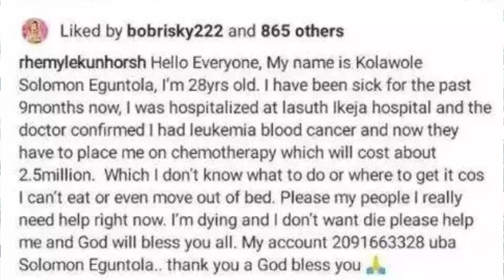Breaking; Bobrisky Donates ₦1 Million To A Guy Suff3ring From Leukem!a BIood C@ncer To Do $urgery